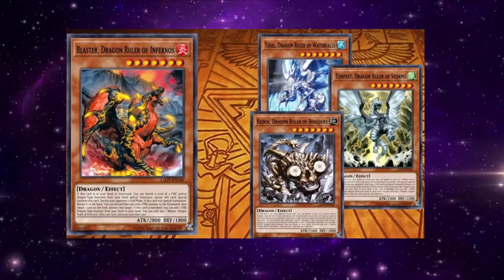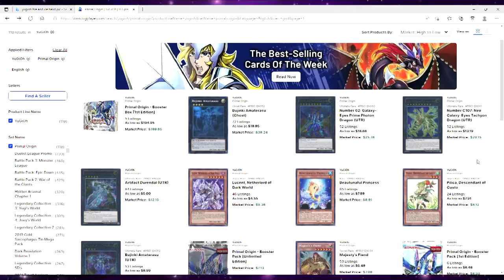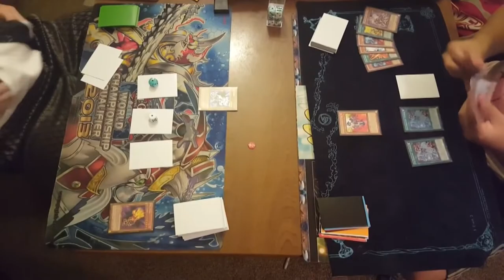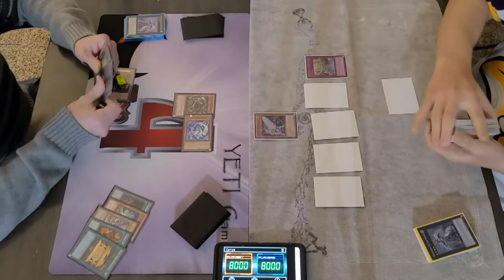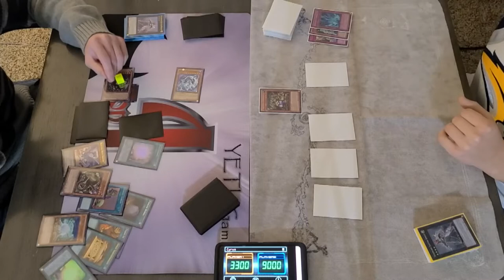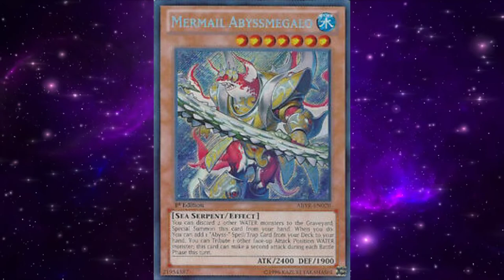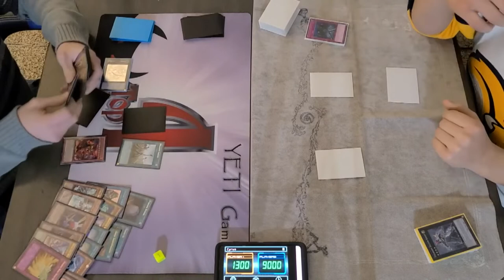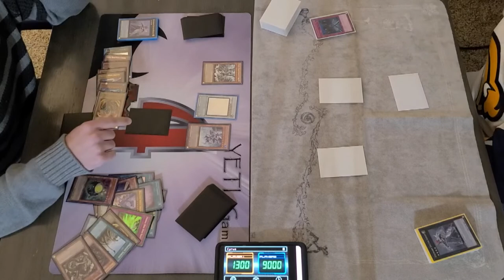Yugioh - HAT Format Retrospective